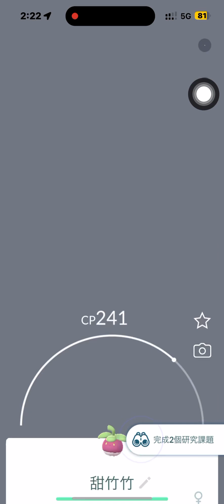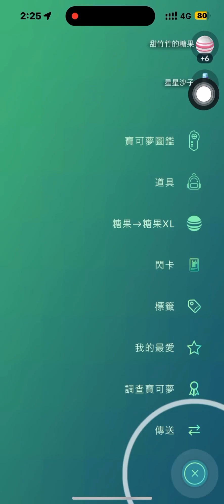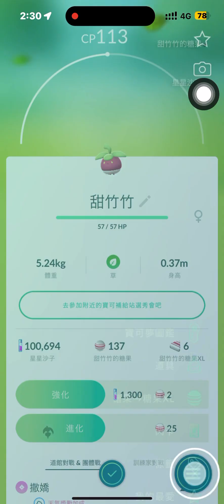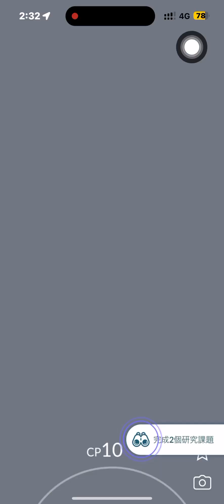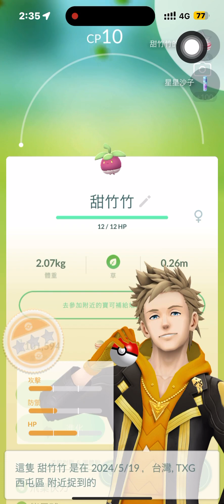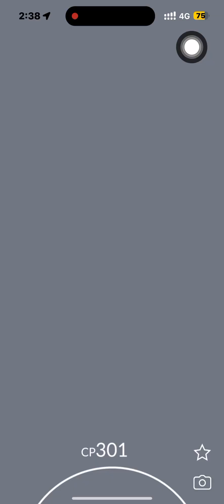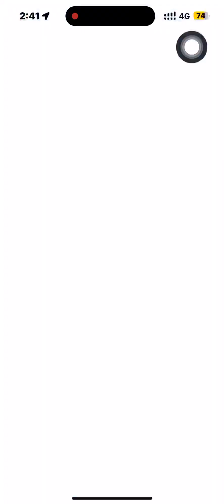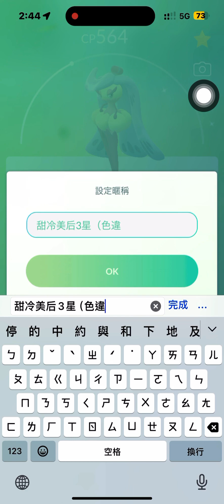《Pokémon Go》2024/05/19「經典社群日」￼主角：（甜竹竹）一般及色違￼雙雙入手